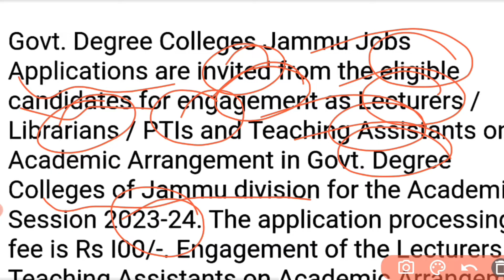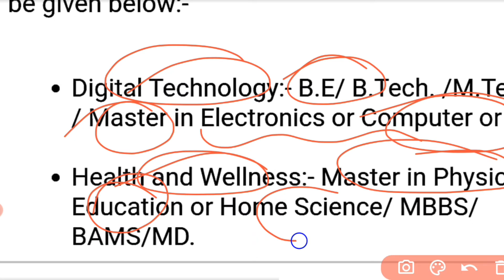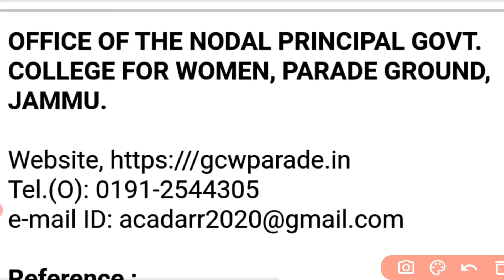🔥Govt. Degree Colleges Jammu Jobs Recruitment 2023 - Fresh Jobs Update.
Govt. Degree Colleges Jammu Jobs Recruitment 2023 @jkssbonlinetutorial